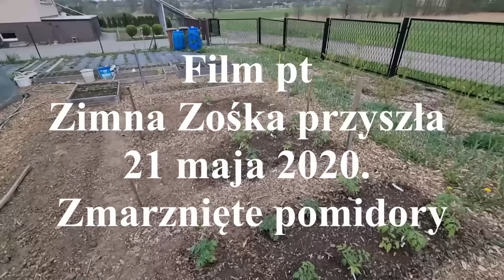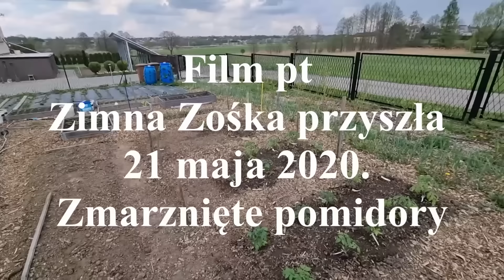Pomidory do gruntu początkiem maja. Dlaczego ?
Nie czekam na zimnych ogrodników i na Zośkę. w tym roku Jej nie będzie

Wielka Promocja jakiej nie było na książkę papierową i E-book lub zestaw: sprawdź na

Książka o uprawie warzyw i owoców, chorobach i szkodnikach roślin.

Tylko poprzez zakup w tym sklepie możesz otrzymać dedykację lub autograf a także Gratisowo otrzymasz nasiona 3 wspaniałych odmian pomidorów.

Książka napisana przez pasjonata ale też profesjonalistę z zakresu uprawy warzyw i owoców. Książka opisuje uprawę prawie wszystkich warzyw i owoców, opisuje choroby i szkodniki roślin. Opisane jest nawożenie, opryski itp. Wydana w klasie Premium - kredowy papier, kilkaset kolorowych zdjęć.
Moje filmy oglądasz za darmo więc może kupisz moją książkę i tak mnie wesprzesz i dołożysz swoją cegiełkę w mój dalszy rozwój i dalszą twórczość na kanale Youtube.

Jeśli szukasz różnych produktów z tematu ogrodnictwo to zapraszam do sklepu internetowego w którym znajdziesz ok. 4000 produktów. Znajdziesz tam: nasiona, podłoża, nawozy, opryski, narzędzia i wiele wiele innych różnych przydatnych rzeczy wykorzystywanych i przydatnych w ogrodach.

4. Podłoża do siewu i pikowania

Marek Weczerek